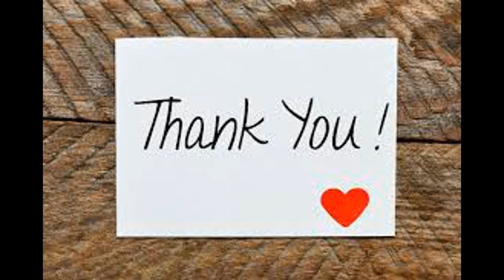Survival Mode Season One Rounds 11-16! Nature Heal POV DCUO 2019!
Here are the bosses for rounds Eleven through Sixteen for DCUO's new Survival Mode!

The mechanics are all the same! The only difference is how hard they hit, meaning, you have to have less mistakes and need to be on top of mechanics!

Rounds 17 through 19 will be up soon!